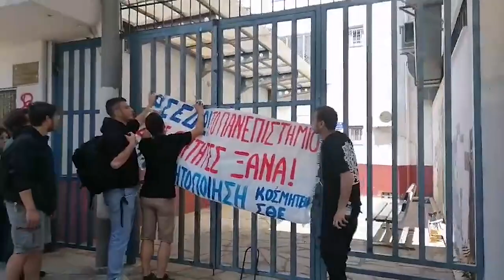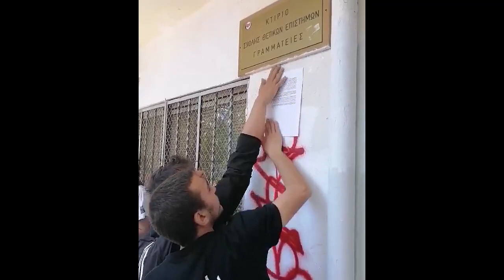Κινητοποίηση Φοιτητικών συλλόγων στο ΑΠΘ για το οργανωμένο σχέδιο καταστολής